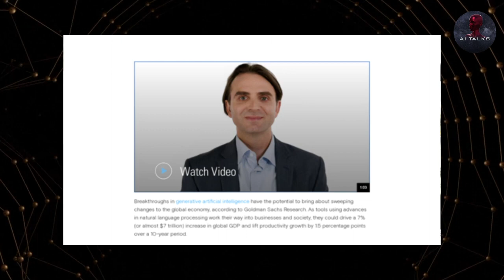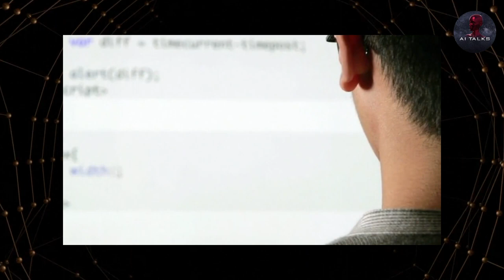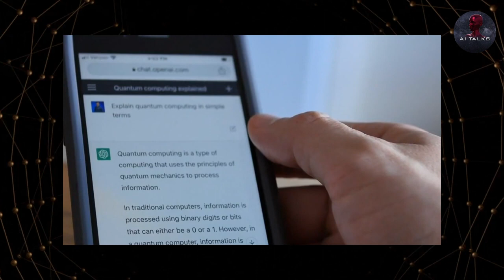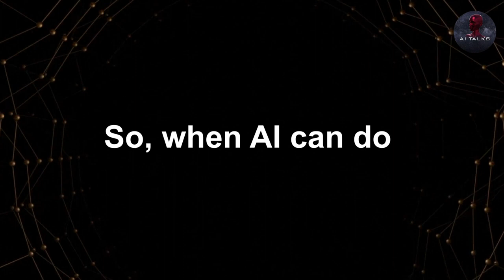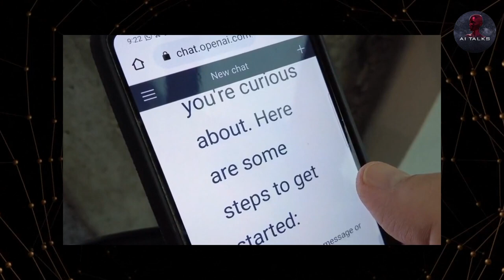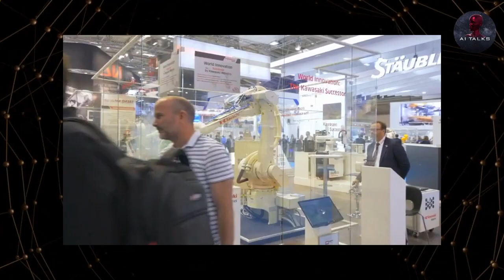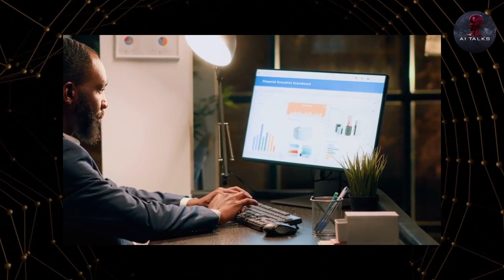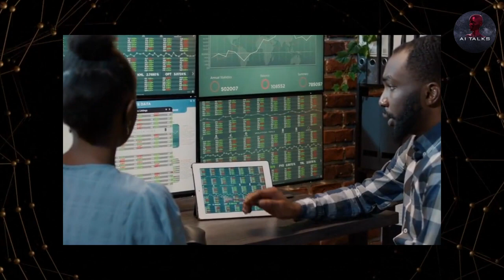Top 10 Jobs That Will Disappear Because Of AI Updated News!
Welcome to "AI This Week," your ultimate destination for all things Artificial Intelligence! 🤖📰

Get ready to dive into the cutting-edge world of AI with our channel, where we curate and present the latest news, breakthroughs, and discoveries from the fascinating realm of Artificial Intelligence. Whether you're an AI enthusiast, a tech-savvy individual, or just curious about the future of technology, this channel is the go-to source for staying updated on the most recent advancements and innovations in the AI field.

Join us each week as we explore the minds of leading researchers, tech giants, and startups, uncovering their groundbreaking work in machine learning, neural networks, natural language processing, robotics, and much more.

ai
ai cover
plankton ai cover
ai sponge
ai cover songs
ai presidents
ai video
ai video kaise banaye
character ai
plankton ai cover diamonds
drake ai
ai news anchor
ai covers
ai photo editing
frank sinatra ai cover
ai spongebob
ai girlfriend simulator
ai video generator
phone guy ai cover
patrick ai cover
spongebob ai covers
johnny cash barbie girl ai
ai songs
ai tools
ai robot
mr krabs ai cover
ai music
cloth remover ai bot
ai drake
spongebob ai
artificial intelligence news anchor
artificial intelligence news
artificial intelligence news reader
artificial intelligence news anchor odisha
artificial intelligence latest news
artificial intelligence news daily
artificial intelligence news anchor lisa
artificial intelligence news anchor kannada
news reading by artificial intelligence
news anchor artificial intelligence
indian first artificial intelligence news anchor
artificial intelligence news reporter
artificial intelligence news anchor in india
artificial intelligence news anchor in odisha
news artificial intelligence
artificial intelligence robot news
news on artificial intelligence
india's first artificial intelligence news anchor
artificial intelligence news anchor india
ai artificial intelligence news
latest news on artificial intelligence
artificial intelligence news anchor telugu
artificial intelligence news anchor malayalam
artificial intelligence news anchor in kannada
news about artificial intelligence
otv artificial intelligence news anchor
artificial intelligence in news
news first artificial intelligence
latest artificial intelligence news
artificial intelligence lisa news
chat gpt
how to use chat gpt
chat gpt kya hai aur kaise use kare
chat gpt 4
gpt chat
chat gpt app download
what is chat gpt || chat gpt kya hai haseeb tech
chat gpt login problem
chat g. p. t.
chat gpt plugins
ai prompt engineering
leonardo ai image prompt
ai prompt
ai prompt image generator
ai prompt engineering course
prompt ai
ai prompt tips
ai prompt generator
prompt engineering ai
prompt to image ai
how to write prompt for ai art
ai prompt writing
prompt to video ai
how to prompt ai
how to prompt ai art
prompt engineering full course by open ai
ai prompt course
ai prompt engineer
ai prompt engineering jobs
image to prompt ai
prompt engineering full course open ai
ai image prompt
image prompt leonardo ai
prompt engineering course by open ai
prompt for leonardo ai
ai art prompt guide
how to become ai prompt engineer
how to become an ai prompt engineer
photoshop ai prompt
prompt engineering open ai

gpt-4
gpt-5
openaigpt 4
openaigpt 4